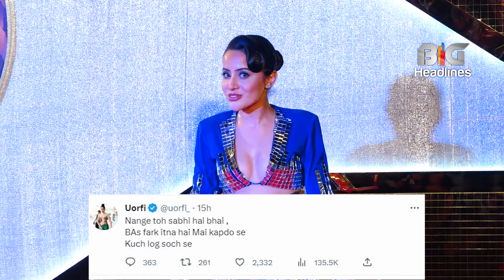Urfi Javed ne buri tarah Trollers ko Sikhaya Sabak ,diya Muh tod Jawab